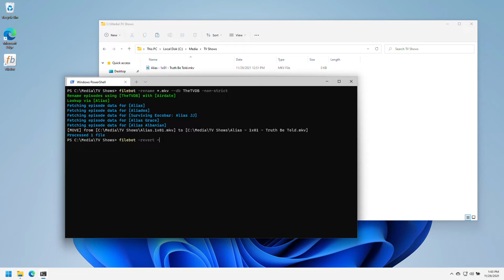How do I revert rename operations from the command-line?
Revert files via the internal History

0:00 Rename files
0:07 Revert files